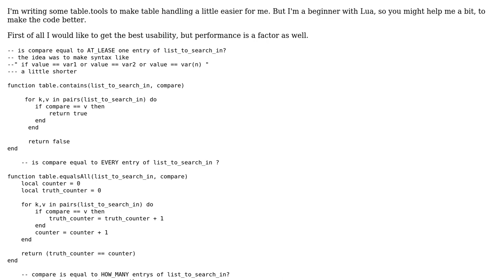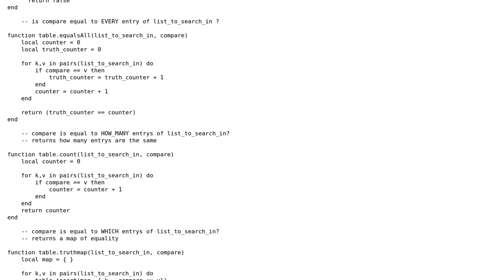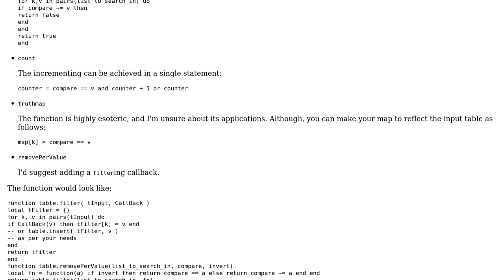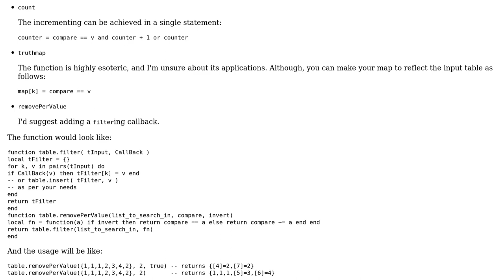Some table_handling tools for lua (2 Solutions!!)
Some table_handling tools for lua

With thanks & praise to God, and with thanks to the many people who have made this project possible! | Content (except music & images) licensed under CC BY-SA | Music | Images & others | With thanks to user jawo user hjpotter92 user Dan and the Stack Exchange Network Trademarks are property of their respective owners. You are responsible for your own actions.